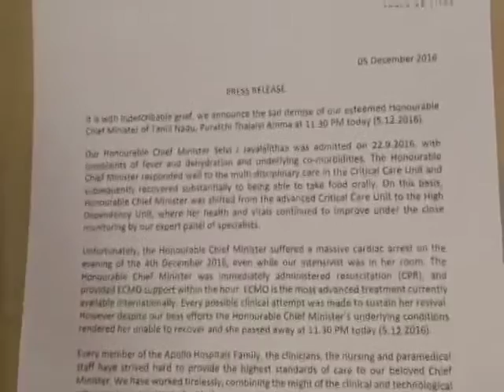Jaya Passes Away at Midnight, TN in Gloom | Tamil Nadu Chief Minister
DES: Tamil Nadu Chief Minister J Jayalalithaa passed away at 11.30 pm on Monday leaving Tamil Nadu shell-shocked.

It was a heartbreak at midnight as Tamil Nadu Chief Minister J Jayalalithaa passed away at 11.30 pm Monday after after a 75-day battle for her life. She was 68.

She had suffered a massive cardiac arrest on Sunday evening at Apollo Hospitals where she was admitted on September 22. She did not recover fully from the cardiac arrest and was put on external support.

 “It is with indescribable grief, we announce the sad demise of our esteemed Honourable Chief Minister of Tamil Nadu Puratchi Thalaivi Amma at 11.30 pm today,” Apollo Hospitals said in a statement.

From Apollo, her body was taken to her Poes Garden residence as a city, under police lockdown, broke in grief. From there, her body was taken early Tuesday to the Rajaji Hall for the public to pay respect.

A seven-day mourning has been announced.

 “Deeply saddened at the passing away of Jayalalithaa; her demise has left a huge void in Indian politics,” Prime Minister Narendra Modi tweeted. “I will always cherish the innumerable occasions when I had the opportunity to interact with Jayalalithaa ji. May her soul rest in peace.”

President Pranab Mukherjee said: “As Chief Minister of Tamil Nadu, Ms Jayalalithaa introduced a number of pro-poor schemes in various fields, including education, food security, provision of safe drinking water, the girl child etc. Her life was dedicated to the socio-economic transformation of Tamil Nadu and its people.In her passing away, the nation has lost an icon who was loved and admired by millions. Her contribution to the progress and development of Tamil Nadu will be long remembered.”